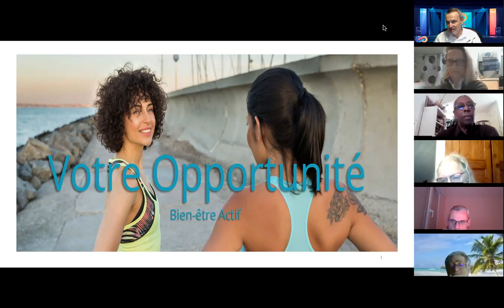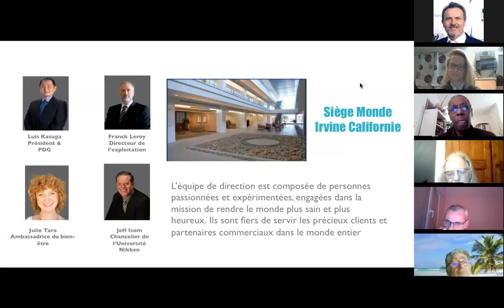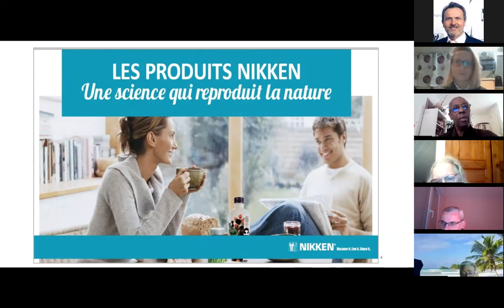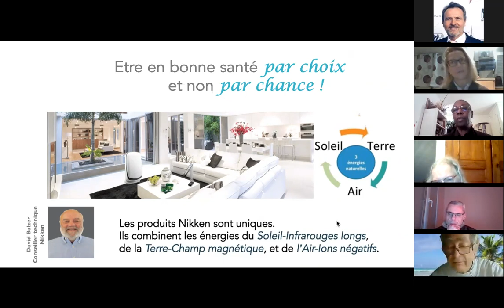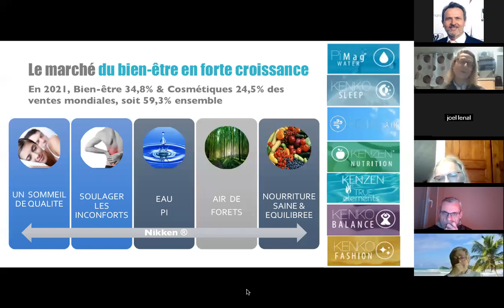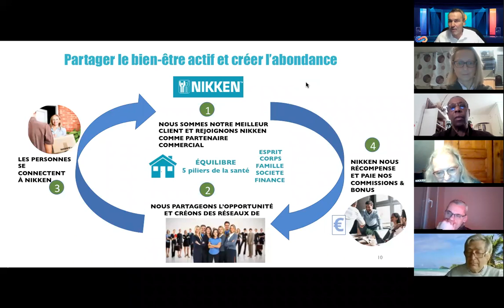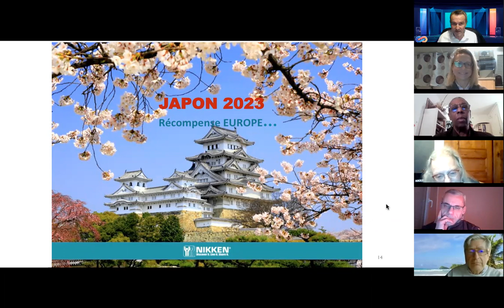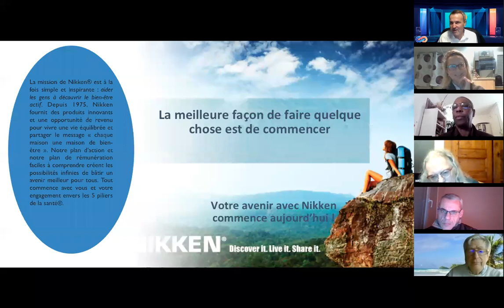présentation 2 decembre 2022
presentation 2 decembre 2022